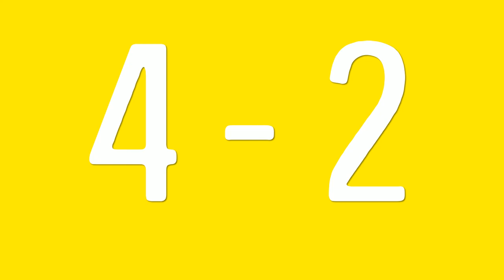1 VS 1 CONTRA SUSCRIPTOR EN CHALET - RAINBOW SIX SIEGE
sike!